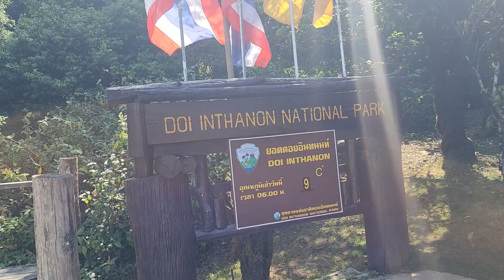공기좋은 산길에서